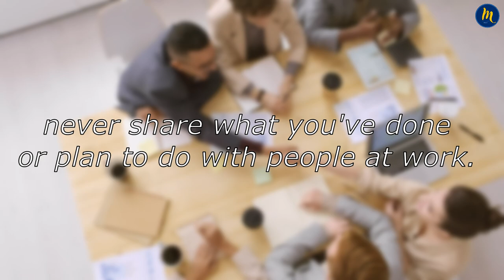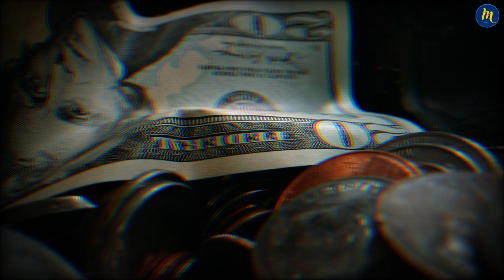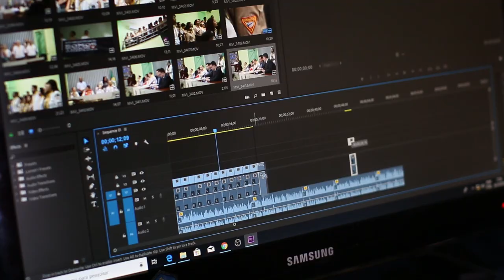You'll Never Look at Them the Same Way Again.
Yes. You'll never look at them the same way again. After this video, you won't be able to look at them the same way again. Your spouse, your family, your friends, your colleagues, and anyone else who comes to mind. Life is truly beautiful, but you're caught in a trance. Don’t get swept away by it. In this video, I'm going to give you a few important tips about the people around you. This is actually a different kind of video, because if you listen carefully, you'll be able to change many things in your life. I'm not making a motivational video to get you to watch me. Wake up and open your eyes.
Do you want to know rules of success? How to improve family relationships? how to develop yourself, kind of self improvement? Do you want to know power of money? I can change your life.